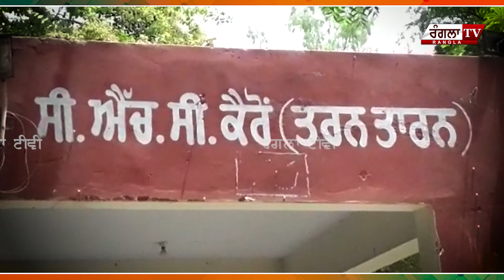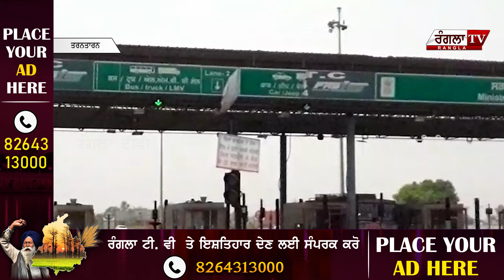toll tax cctv |150 ਰੁਪਏ ਟੋਲ ਕੱਟਣ ਤੇ ਇਨੋਵਾ ਵਾਲੇ ਨੇ ਦੇਖੋ ਕਿਵੇਂ ਕੀਤਾ ਹੰਗਾਮਾ CCTV 'ਚ ਕੈਦ ਹੋਈ ਸਾਰੀ ਕਰਤੂਤ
People Also Search for:

punjabi news
punjab news
canada news
visa
immigration
visa news
rangla tv